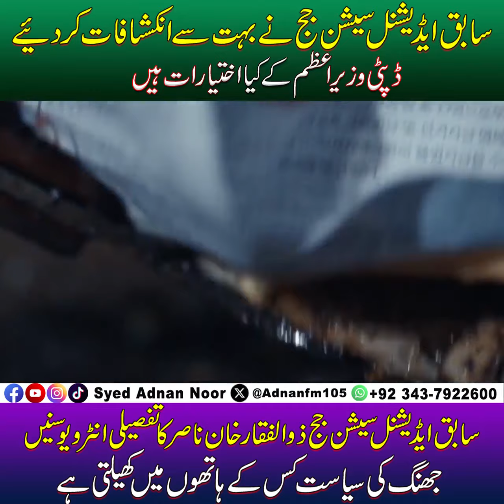Judicial System Of Pakistan | Zulfiqar Khan Nasir | Law Of Pakistan | Additional Session Judge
Welcome to the official YouTube channel of Syed Adnan Noor, where we dive deep into the intricate workings of the Judicial System of Pakistan. As an Additional Session Judge with years of experience in law and justice, Zulfiqar Khan Nasir offers expert insights on Pakistan's legal framework, its judiciary, and the laws that shape the nation.

### What You'll Find on This Channel:

1. **Judicial System of Pakistan**
   We break down how the judicial system functions at various levels, from lower courts to the Supreme Court. Learn about the roles of judges, lawyers, and other stakeholders in maintaining law and order in the country.

2. **Legal Education & Awareness**
   Gain a deeper understanding of the **Constitution of Pakistan**, criminal law, civil law, and the procedures that govern our legal processes. This channel is a hub for those interested in Pakistan's legal landscape, from students and law practitioners to anyone seeking to understand their legal rights and responsibilities.

3. **Landmark Judgments & Case Studies**
   Zulfiqar Khan Nasir reviews significant court cases that have shaped Pakistan's legal history, discussing both local and international impacts. He analyzes key judgments, decisions, and legal precedents that have altered the course of justice in Pakistan.

4. **Law of Pakistan Simplified**
   Legal jargon can be overwhelming, but on this channel, we simplify complex legal concepts and explain them in a way that’s easy to understand. From the **Pakistan Penal Code (PPC)** to **Civil Procedures**, we cover it all, helping you navigate the legal maze.

5. **Behind the Bench: Life of a Judge**
   Ever wondered what it’s like to be a judge in Pakistan? Zulfiqar Khan Nasir shares personal experiences from his journey as an Additional Session Judge. Gain insights into the decision-making process, courtroom dynamics, and the challenges faced by those administering justice.

6. **Legal Advice & Q&A Sessions**
   Viewers can ask legal questions and receive general advice on various legal issues. We aim to empower individuals with the knowledge they need to make informed decisions about legal matters.

- **Exclusive Insights from a Legal Expert:**
   Get firsthand information from Zulfiqar Khan Nasir, a well-respected figure in Pakistan’s judiciary, on how the country’s laws work, what reforms are needed, and how citizens can better understand their legal environment.

- **Educational Content for Law Students & Professionals:**
   Whether you’re a law student, a practicing lawyer, or someone interested in legal affairs, this channel provides in-depth resources to enhance your understanding of Pakistan’s judicial system.

- **Regular Updates on Legal Developments:**
   Stay updated on the latest legal reforms, new laws, and key judicial events happening in Pakistan. We provide timely coverage of changes in the law and their implications for citizens.

- **Interactive Community:**
   Join a growing community of individuals passionate about law and justice in Pakistan. Participate in discussions, ask questions, and share your thoughts on pressing legal matters.

### About Zulfiqar Khan Nasir:

Zulfiqar Khan Nasir is an Additional Session Judge with extensive experience in Pakistan’s judicial system. Known for his expertise in both civil and criminal law, he is dedicated to promoting legal literacy and empowering individuals with knowledge of their rights. His mission is to create a better understanding of the law and ensure justice for all.

Whether you are a legal professional, a student, or simply a citizen wanting to understand your rights, this channel is a must-follow for comprehensive legal content.

**Judicial System of Pakistan, Zulfiqar Khan Nasir, Additional Session Judge, Law of Pakistan, Pakistan Penal Code, Civil Law, Criminal Law, Supreme Court of Pakistan, Legal Awareness, Constitutional Law, Landmark Cases, Legal Education, Judiciary, Courtroom Procedures, Case Studies, Legal Q&A**